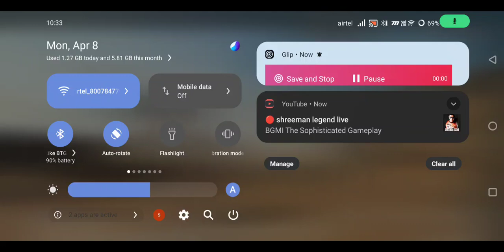ZONE BHAIYA REHAM @ bgmi